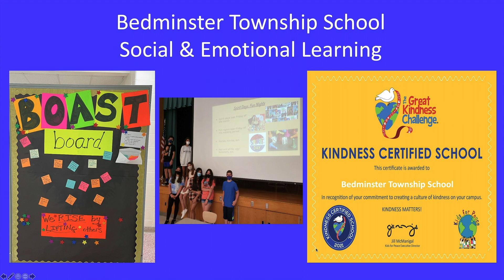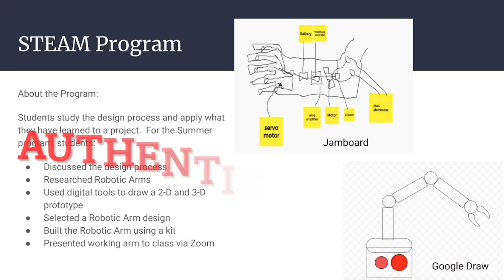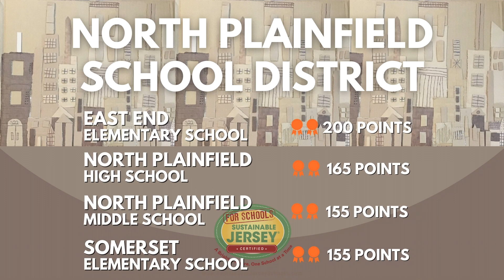Somerset County Certified Schools 2021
Bedminster Township Public Schools
Bedminster Township Elementary School. 200

Franklin Township Public Schools (SILVER + DIGITAL STAR)
Franklin Middle School Hamilton Street Campus. 375

North Plainfield School District
East End Elementary School. 200
Stony Brook Elementary School. 185
West End Elementary School 175
North Plainfield High School. 165
North Plainfield Middle School. 155
Somerset Elementary School. 155